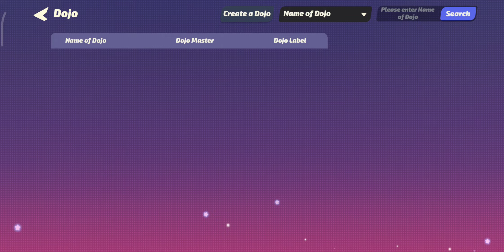Flash Party - Android Gameplay